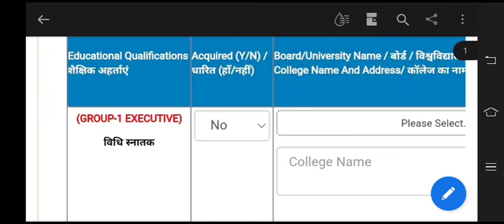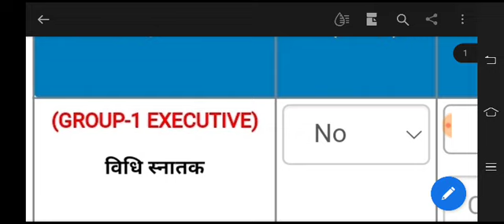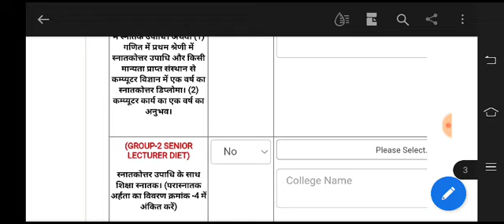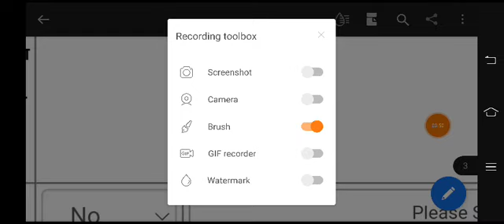What is This??????UPPCS 2022